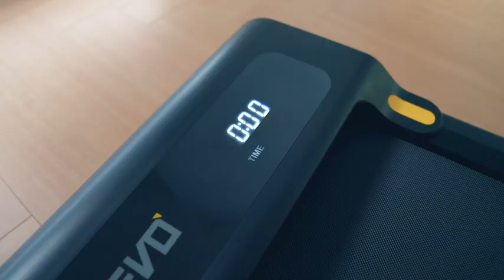UREVO Under Desk Treadmill, Walking Pad for Home/Office, Portable Walking Treadmill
UREVO Under Desk Treadmill, Walking Pad for Home/Office, Portable Walking Treadmill 2.25HP, Walking Jogging Machine with 265 lbs Weight Capacity Remote Control LED Display